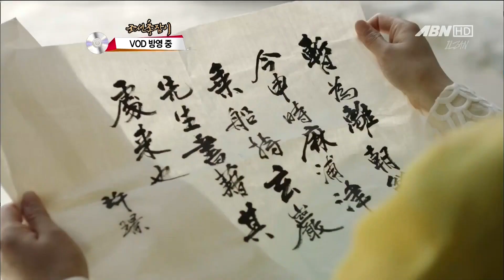20140720.ABN.무비앤티비.드라마 초이스.조선총잡이 편 | 이준기 Lee Joongi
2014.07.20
ABN 무비앤티비
드라마 초이스 조선총잡이 편

recorded by ILZAN

사랑하는 사람들의 복수를 위해 칼을 버리고 총잡이가 된 사나이.
새로운 세상을 위해 역사의 파도 속에 몸을 던지는 여인과 사람들.
엇갈린 운명을 살아가는 개화기 젊은이들의 꿈과 사랑 이야기.
감성 액션 로멘스 드라마 '조선 총잡이'입니다.